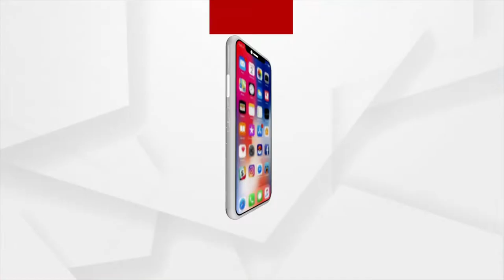ଢେଙ୍କାନାଳ ଭୁବନରେ ତ୍ରିରଙ୍ଗା ପଦଯାତ୍ରା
ଢେଙ୍କାନାଳ ଭୁବନରେ ତ୍ରିରଙ୍ଗା ପଦଯାତ୍ରା । କେନ୍ଦ୍ରମନ୍ତ୍ରୀ ଧର୍ମେନ୍ଦ୍ର ପ୍ରଧାନ ସର୍ବକନିଷ୍ଠ ସ୍ଵାଧୀନତା ସଂଗ୍ରାମୀ ବାଜି ରାଉତଙ୍କ ପ୍ରତିମୂର୍ତ୍ତିରେ ମାଲ୍ୟାର୍ପଣ କରିଛନ୍ତି ।